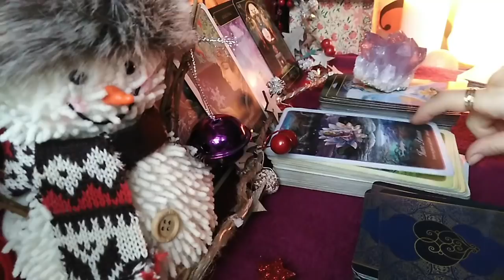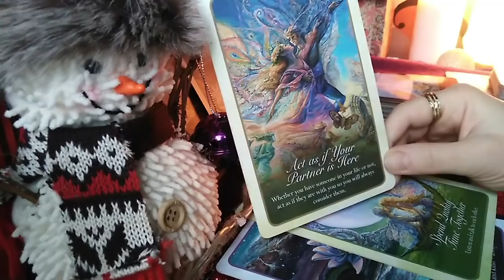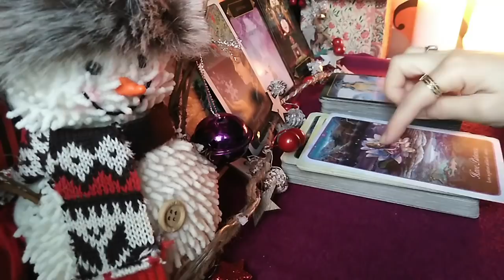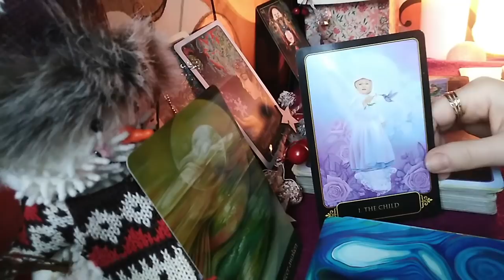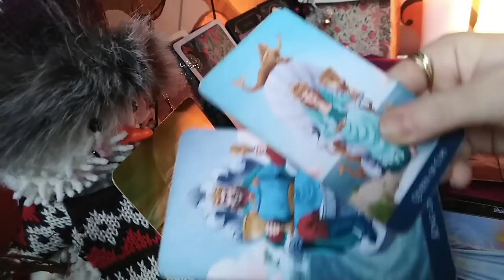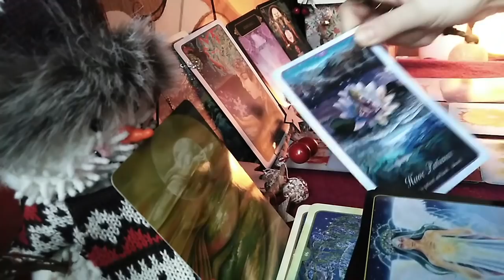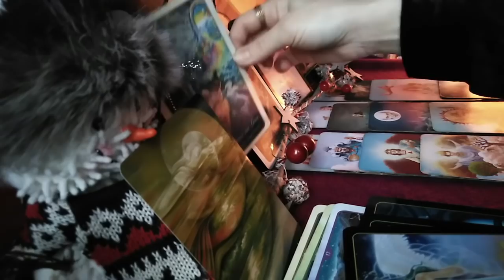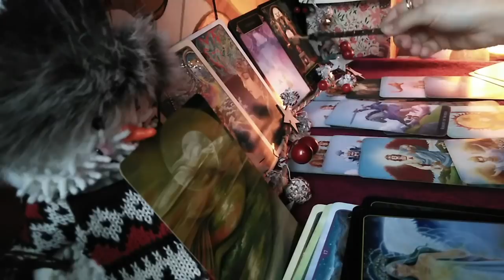RAC - Ce Va Aduce Anul 2021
Etalare pentru zodia Racului: Soare, Luna, Ascendent sau Venus. A se retine ca aceste citiri sunt colective. Va invit sa Selectati informatiile care corespund vietii voastre particulare.
Pentru cei care au placerea sa viziteze si canalul de arta va astept aici Vizionare placuta !
Pentru cei care aveti generozitatea si placerea de a dona orice suma doriti, pentru ca v-a placut ce ati primit de-alungul timpului de la Tarotela si mai ales pentru sustinerea acestui canal, voi atasa in curand (si sub fiecare video) contul de paypal. Multumiri anticipate.